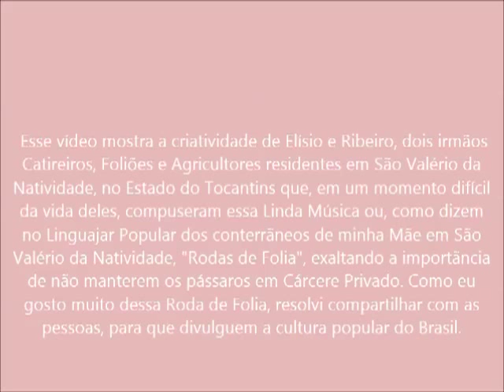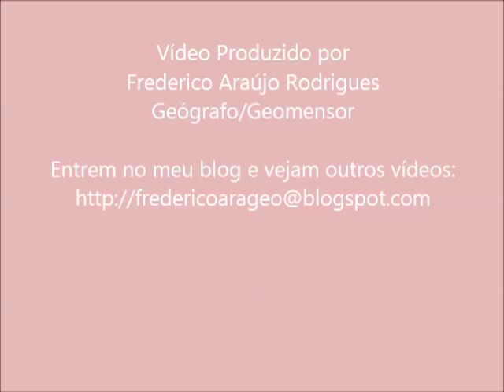Abre as Portas da Gaiola Elízio e Ribeiro Frederico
Esse vídeo mostra a criatividade de Elísio e Ribeiro, dois irmãos Catireiros, Foliões e Agricultores residentes em São Valério da Natividade, no Estado do Tocantins que, em um momento difícil da vida deles, compuseram essa Linda Música ou, como dizem no Linguajar Popular dos conterrãneos de minha Mãe em São Valério da Natividade, "Rodas de Folia", exaltando a importância de não manterem os pássaros em Cárcere Privado. Como eu gosto muito dessa Roda de Folia, resolvi compartilhar com as  pessoas, para que divulguem a cultura popular Regional do Brasil.

Oh minha Gente
Abram as portas das Gaiolas
Mandam os passarinhos embora
Deixem de judiação
Eles não fizeram mal a ninguém
Nenhuma culpa têm
Para viver na prisão

Vocês alegam
Que eles dão uma voz bonita
Que protegem a sua vida
Do ataque do Gavião
Mas só que eles preferem a liberdade
Porque a liberdade é a melhor solução

Tem muita gente por aí fazendo errado
Eles que não são culpados permanecem na prisão
Tão inocente ali dentro da Gaiola
Ainda chamam os que tão fora para dentro do alçapão

Pra o Ibama quero fazer o meu apelo
Por que que nunca prenderam o predador que é o Gavião
Até aí a gente tem preconceito
Por ser um passaro desfeito
Ninguém prende o Corujão

Os passarinhos que tem boa qualidade
Tão morando na cidade esperando a solução
Sei que eles pensam ali dentro da gaiola
Preciso ir embora, essa é minha opinião

Solte os passarinhos, eu te peço meu amigo
Como se fosse contigo, eu faço comparação
As vezes paro e fico pensando
Parece que o ser humano não tem coração

Foi condenado primeiro o canarinho
Por ser um bonito passarinho, me fizeram a traição
Oi lhe prenderam e puseram na Gaiola
O passarinho chora com saudade do sertão

Mas eu também me comparo do mesmo jeito
Aqui dentro do meu peito bate triste um coração
As vezes canto para não chorar
Se alguém me perguntar
Ainda falo que estou bão

Ai bom assim só porque estou vivendo
Mas é Eu quem estou sabendo das minha preocupação
Queria ver todos em liberdade
Mas na realidade não está em minhas mãos

Queria ver os pássaros livre voando
E cada um cantando a sua linda canção
É porque eles que enfeitam a Natureza
Vejam que beleza,
Aí se pudesse voltar ao velho Torrão

O Uiatã e também o Curió
Não tem uma vida melhor, vou lhe contar a razão
Ai eles prenderam só porque cantam bonito
Mas eu acredito na sua libertação

O papagaio também é prisioneiro
Tão trocando por dinheiro seus filhos de estimação
Hoje o bichinho já não tem mais sossego
Deixou o arvoredo e está chocando no chão

O periquito também morre apedrejado
Pois os meninos malvados não lhe dão mais condição
Da sua vida a todo o alimento
Mas eu não aguento tanta judiação

O meu Brasil, país de tanta riqueza
Mas eu sinto tristeza e acho que tenho razão
Faço um apelo ao nosso Presidente
Te pedindo urgentemente
Porque o Senhor é o Chefe da Nação.

Este vídeo foi produzido por Frederico Araújo Rodrigues, Geógrafo/Geomensor, e está publicado no Blog No Blog, enviem suas opiniões e me solicitem contato. Grande Abraço aos Amantes da Natureza.